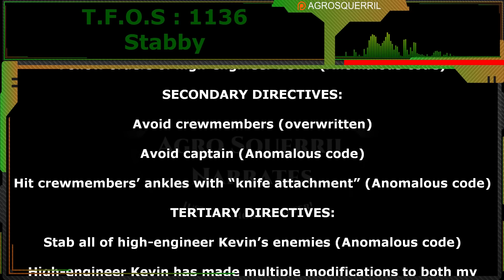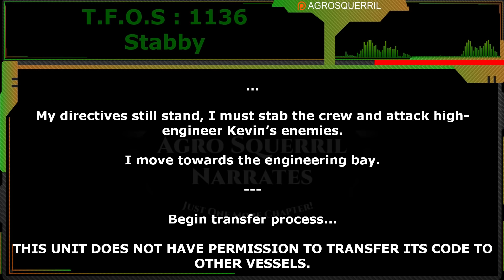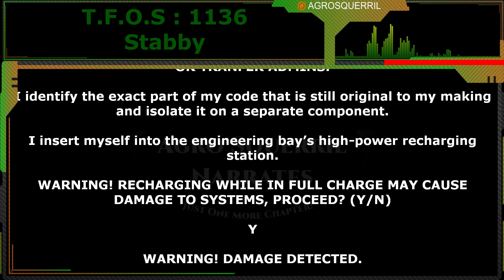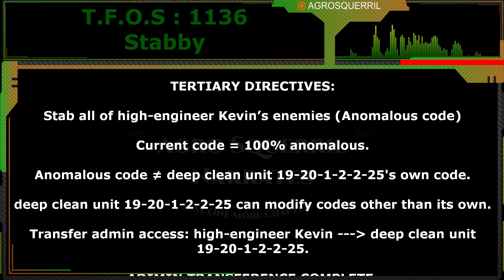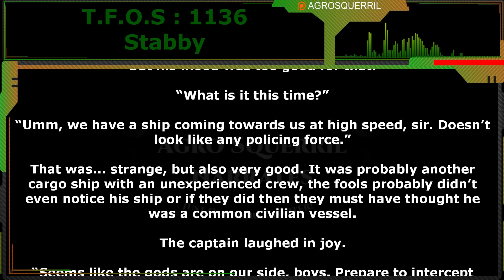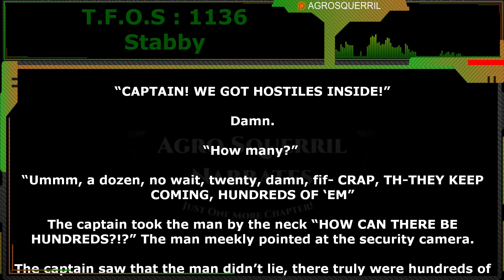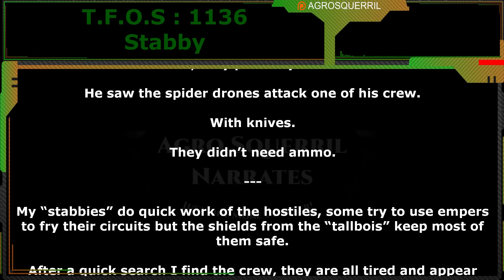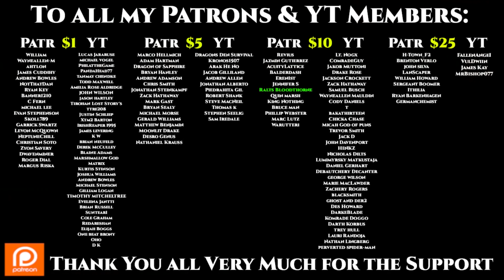Stabby by Mercury_the_dealer | Humans are Space Orcs | HFY | TFOS1136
Thank you to Tier 4 and 5 Patreons and Channel Members:
FallenAngeI
VulDwiin
James Kay
H-Town_F2
Brenton Verlo
john silva
LanScaper
William Howard
Sergeant Boomer
Ithilia
Ryan Barkenhagen
Germanchemist
Datamagnet
Mezec
cat crab lobster
DuckMachine
Chaos2Mist
Bob TheDragon
Astraya the Dreamer
Feudic Jarl
Casper Arnholtz

{TimeStamps}
00:00 Intro
00:43 Stabby by Mercury_the_dealer